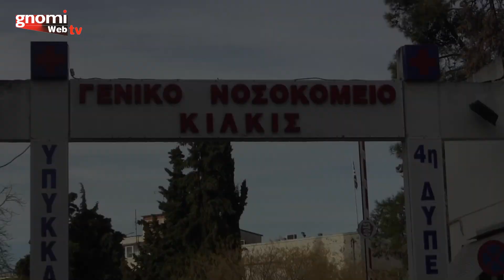Δωρεά ιατροφαρμακευτικού υλικού από το Δήμο Κιλκίς προς το Γενικό Νοσοκομείο Κιλκίς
Δωρεά ιατροφαρμακευτικού υλικού από το Δήμο Κιλκίς προς το Γενικό Νοσοκομείο Κιλκίς, την Παρασκευή 11 Δεκεμβρίου 2020.